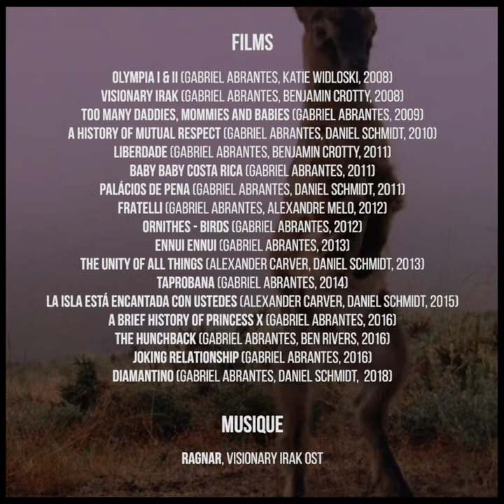#66. Gabriel Abrantes & Daniel Schmidt: Liberdade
Pour la sortie de Diamantino, on explore les résonances visuelles dans les films zinzins et libertaires (réalisés à deux ou non) de Gabriel Abrantes et Daniel Schmidt.